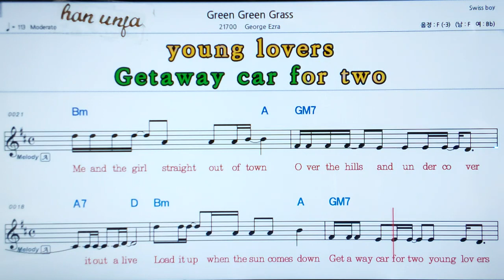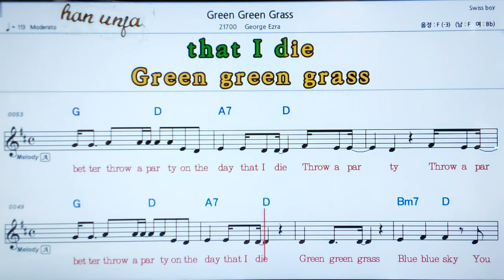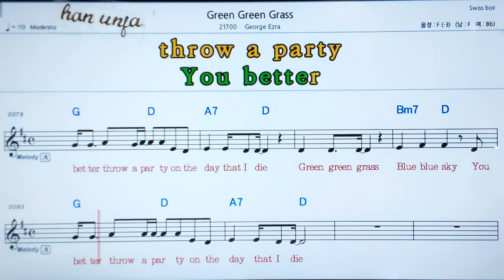💖Green green grass/George Ezra 👍MR,가라오케 악보 코드 가사 ,Karaoke반주